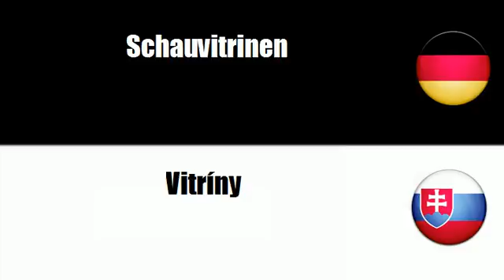Slowakisch lernen = Ladenmöbel